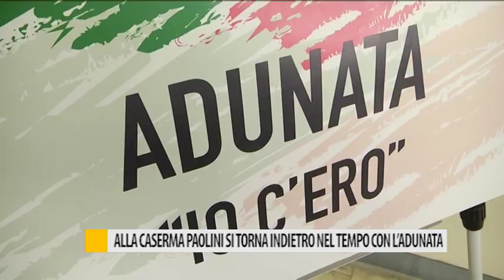A Fano si torna indietro nel tempo con l'adunata alla caserma Paolini